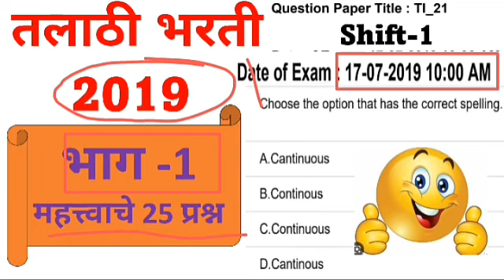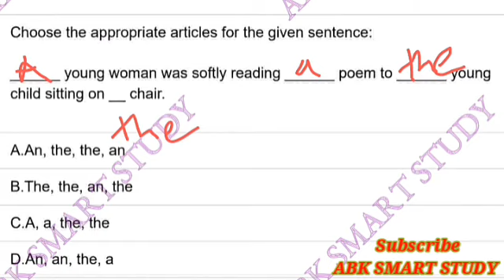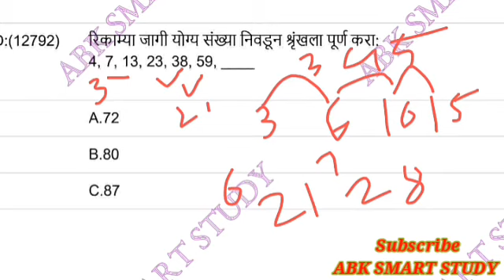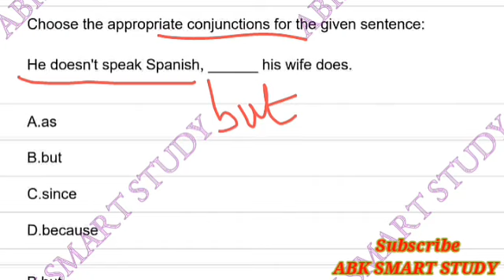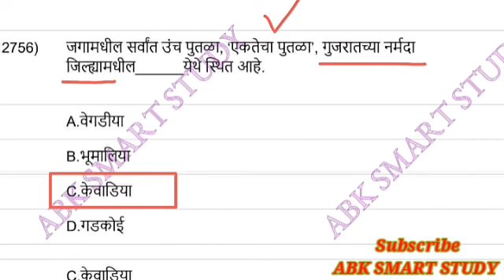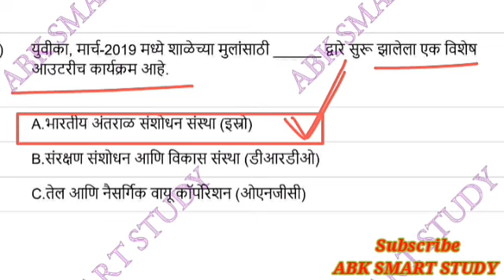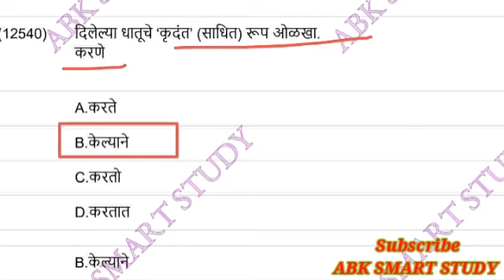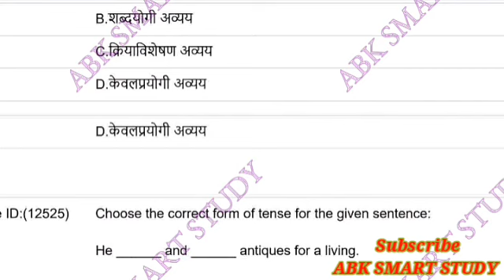तलाठी भरती 17-7-2019 Shift-1-10:00 AM भाग -1#तलाठीभरती2023#talathibharti#talathi_bharti_2023#talathi